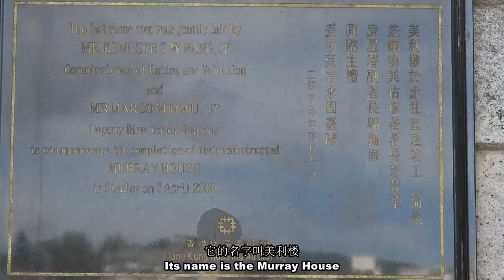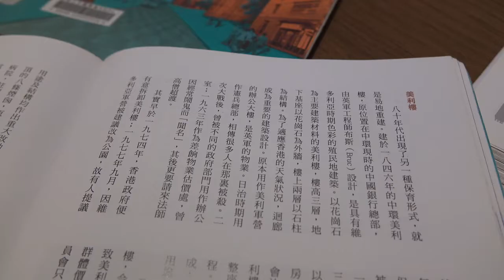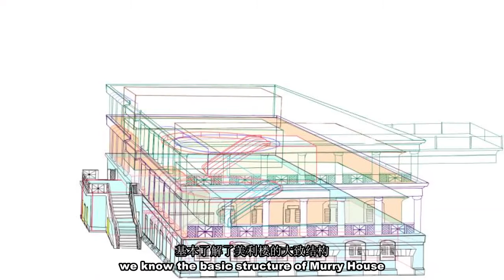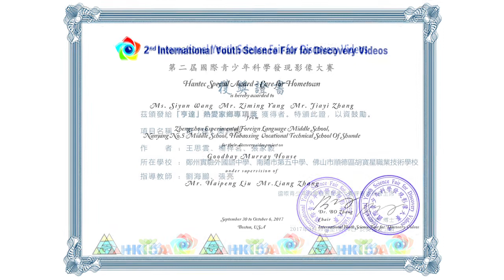再“建”美利楼#Goodbay Murray House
我们在香港的赤柱发现了栋古老的建筑，而且这建筑有一个美丽的名字叫美利楼，我们在看美利楼的时候发现了它的柱上和石灰块上发现了有一些数字在那里，我就产生了疑问，为什么它的石灰块上有数字呢！我们就开始进行了观察，我们去查看了它的历史和一些关于他的历史视频，发现这些数字是为了当时拆它的时候留下来的，这是我们产生了一些疑问，它当时是怎样拆的呢！我们就再此去美利楼观察它，把它的结构大概的拍了下来，我们就用电脑把它的内部结构画下来了，然后我们就用积木搭它的大概结构出来，当是呢！再建的过程中不停的建了再拆，拆了再建，建了再拆，进过了几次的拆和建，终于把美利楼的结构大概的恢复出来。
We found the old building in Hong Kong's Stanley, and the building had a beautiful name called the Murray House, and when we looked at the Murray House it was found on its pillars and found some figures on the lime block There, I have a question, why is it on the lime block it! We began to observe, we went to see its history and some of his historical video, found that these figures are for the time it was left to leave it, this is what we have some questions, it was how to demolition It! We will go to the Murray floor to observe it, its structure probably shot down, we use the computer to draw the internal structure of it, and then we use the building to take it probably out of the structure, when it is! And then built the process of non-stop built and then demolition, demolition and then built, built and then split, into a few times the demolition and construction, and finally the structure of the Murray House probably recovered.